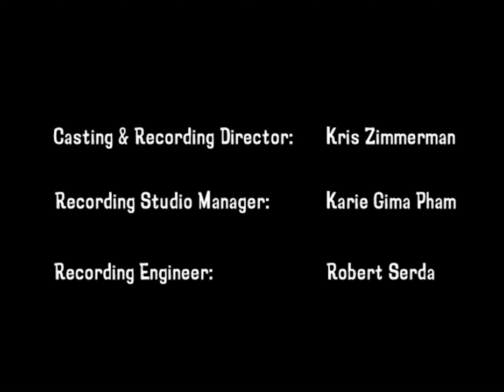The Grim Adventures of Billy & Mandy Textless Materials, 5/13/2005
Source: Episode 13 of Season 3 sourced from a Digital Betacam color corrected master tape.

Submission sent by @TheVintageTVArchive.